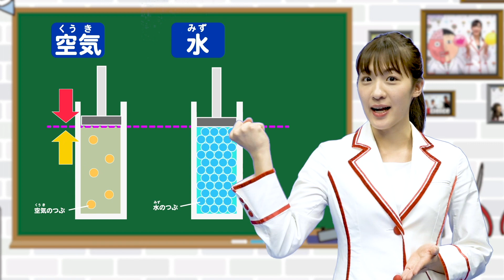【動画で理科が好きになる！】射的で遊ぼう！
実験では、空気と水をそれぞれ閉じ込めて押してみたよ。どうなるか予想しながら見てみよう♪後半では空気の性質を利用した射的あそびをするよ。怪しい射的屋のおっちゃん登場！？
〔ものの性質 : 小学校 4年 理科 学習範囲〕

0:00 オープニング
0:29 クイズ［空気］！
1:37 クイズ［水］！
2:28 クイズ［空気と水］！
3:28 空気と水の性質！
3:46 ミキラボ劇場［射的］！
6:20 まとめ！！
7:00 おまけ！